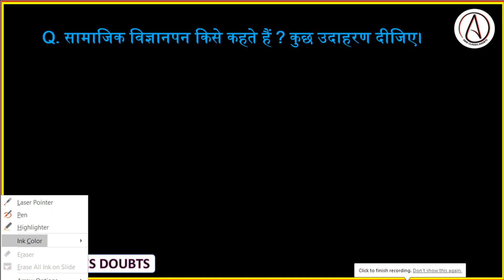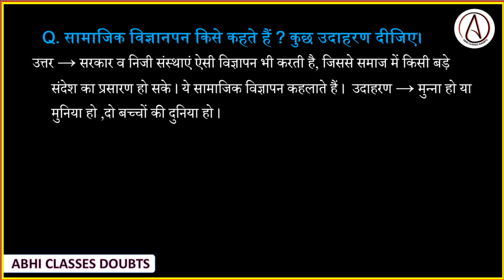सामाजिक विज्ञापन किसे कहते हैं? कुछ उदाहरण दीजिए || What is Social Advertising? give some examples